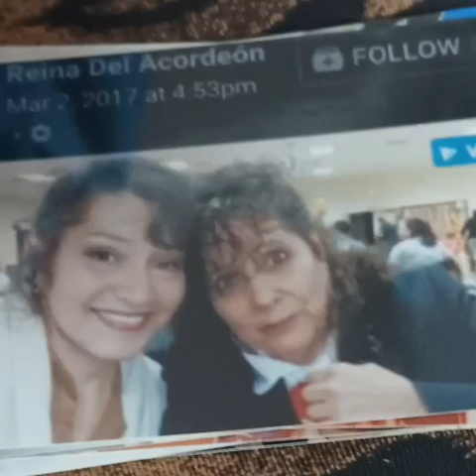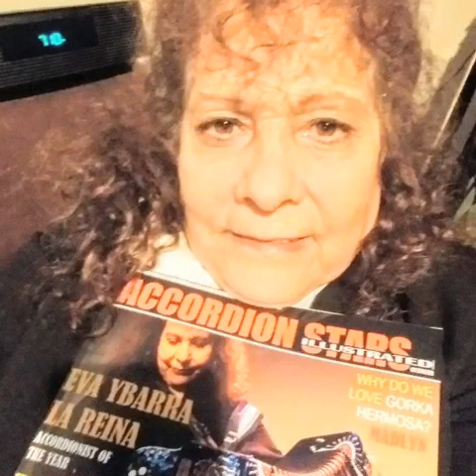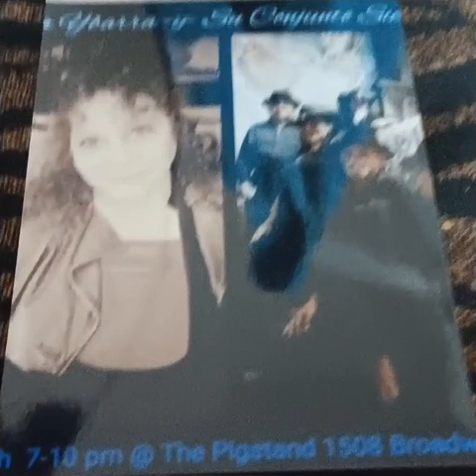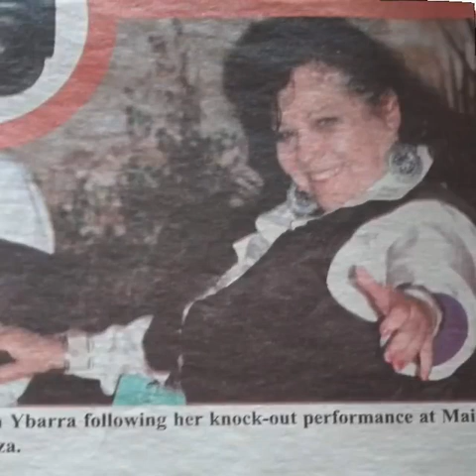"A Picture Of Me without You "Eva Ybarra-Vocals Sandy Rodriguez-Chours Eva Ybarra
All Instruments Eva Araiza Ybarra